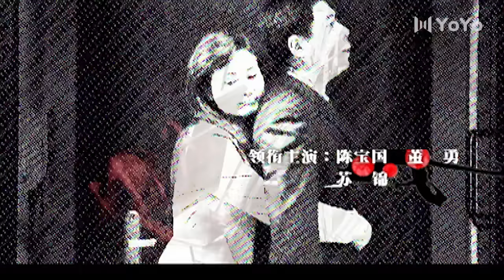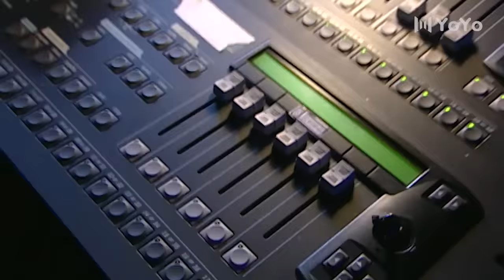【ENG】EP03 紅罌粟|貪官背後的女人（陳寶國、董勇、何晴）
剧名：《红罂粟》别名：《贪官背后的女人》
主演：陈宝国 / 董勇 / 苏瑾 /
🎬剧情简介：由江州市委书记张建国牵头，江州市检察院反贪局处长许涛、张颖在江州市展开了一场反贪风暴，江安公安分局局长黄正刚、副市长李廷宇纷纷落入侦查视线，随着案情的发展，却发现在形形色色的贪官后面，往往都隐藏着一个或几个甚至数个女人！